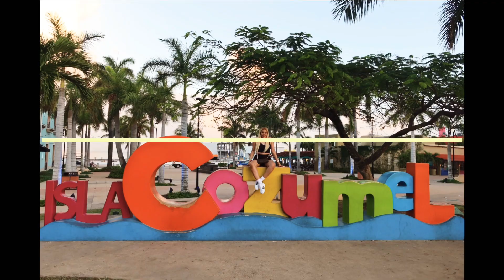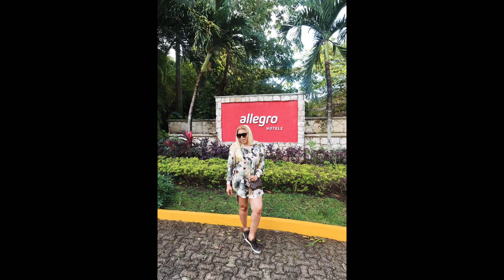Cozumel Mexico Vacation || Allegro Hotel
This is a snapshot of my trip to Cozumel in January 2020. I stayed at the Allegro Hotel.
I visited Chichen Itza, the Coba Ruins and the Ik kil Cenote.
I hope you enjoyed this travel vlog